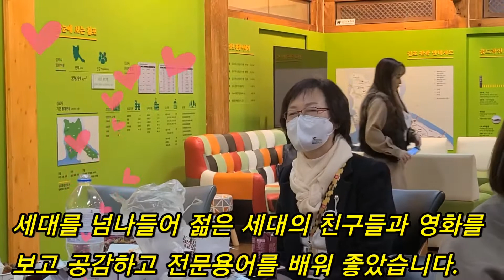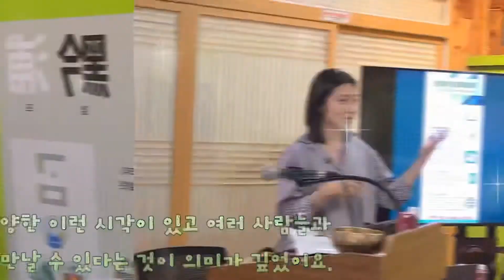김포국제청소년영화제 시민크리에이터 영상